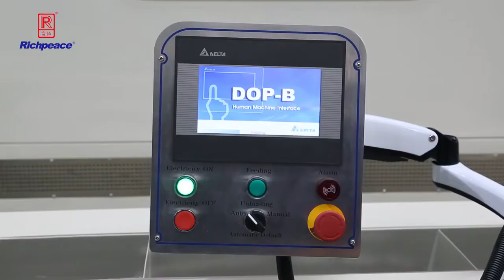Richpeace Down Filling Machine for jacket